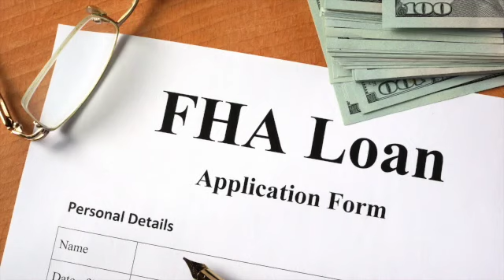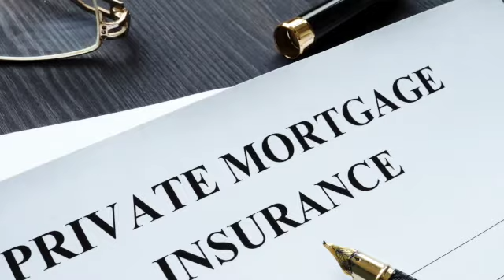$0 pronto y $0 gasto de cierre para comprar casa en Florida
0 pronto y 0 gasto de cierre para comprar casa.

Somos agentes de bienes raíces, no somos empleados de Bank of America.  Si ya tiene su agente, por favor dirigirse a él para que le ayude en este programa.  Entre a

Link para uno de los libros que me cambió la vida

-Entra ya a mi página web, y entérate de todos los programs y cursos que te cambiaran la vida.:

Mira mis vídeos en la serie de YouTube Conviértete en dueño de casa: ⬇️